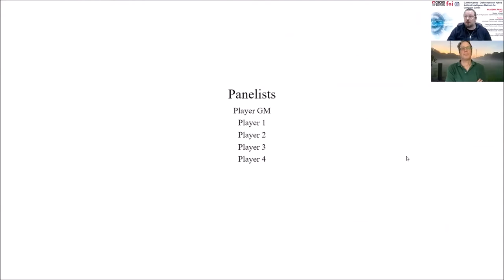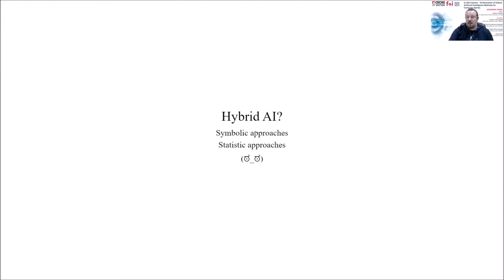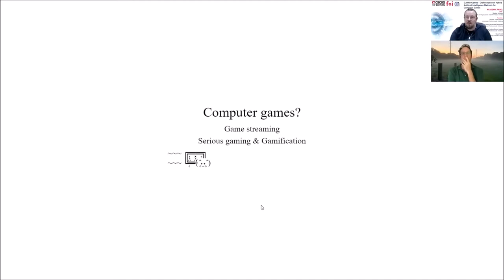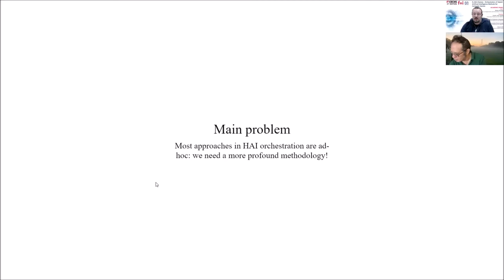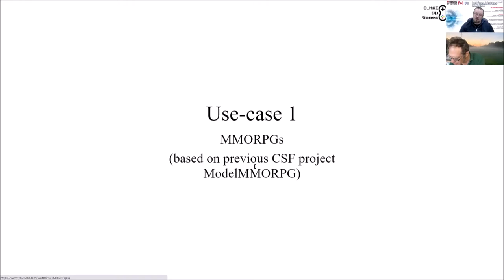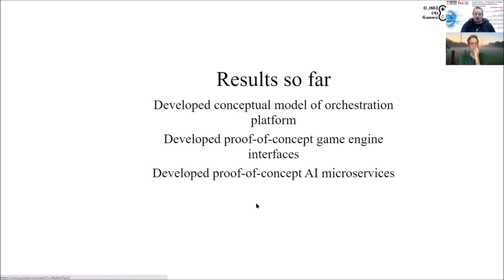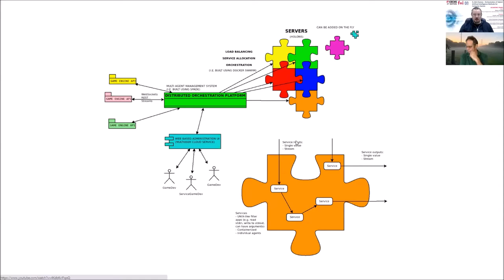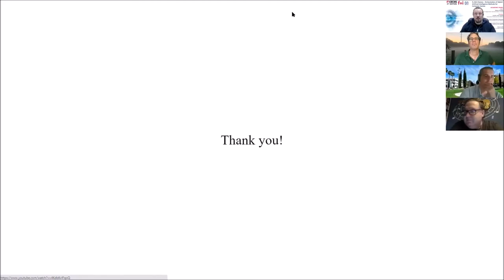CECIIS2020 Academic panel - O_HAI 4 Games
Academic panel - O_HAI 4 Games - Orchestration of Hybrid Artificial Intelligence Methods for Computer Games held on October 7th, 2020, first day of CECIIS conference. Panel Chair - Markus Schatten